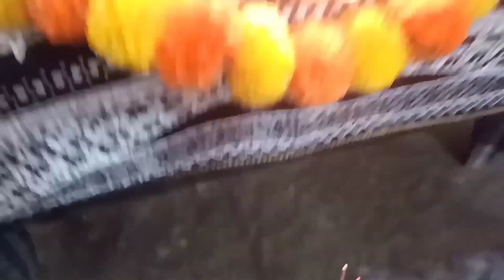कैसे मनाया था हमने गणेश चतुर्थी और हमारा त्यौहार नुआखाई (nabarnna)🙏😊